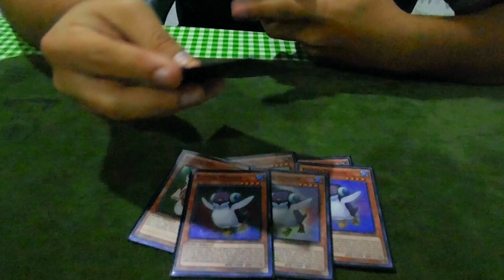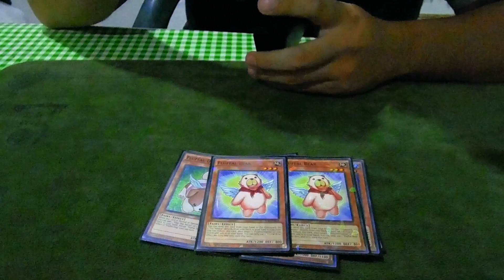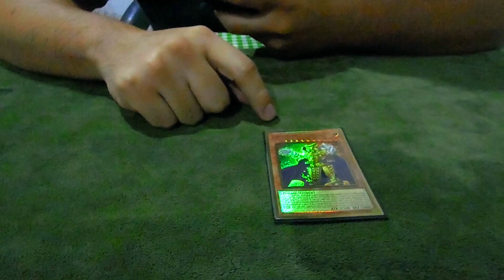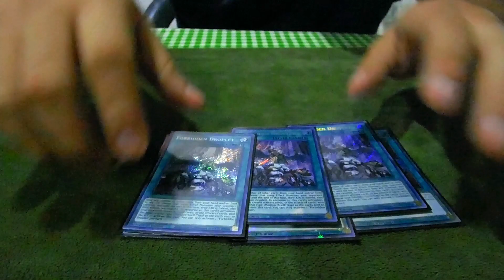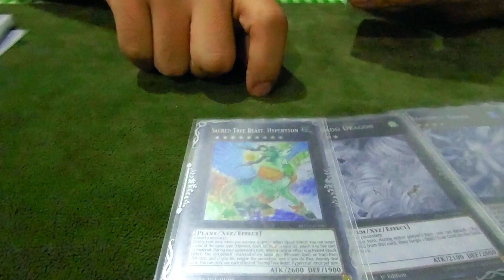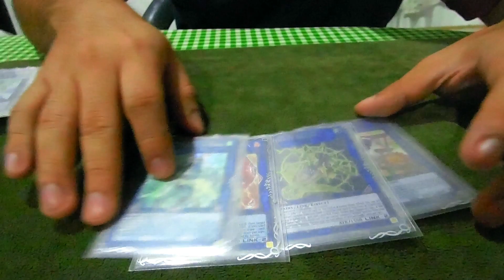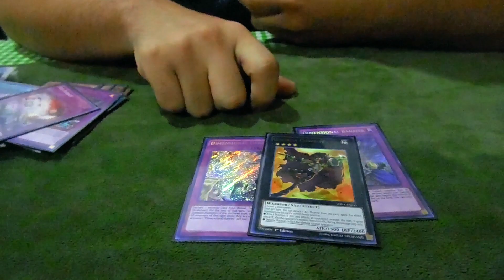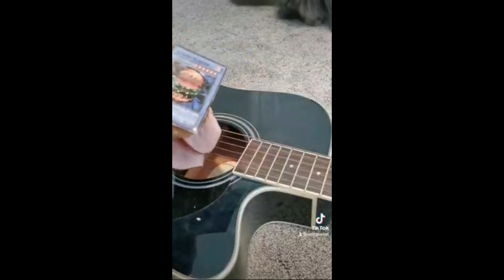Yu-Gi-Oh! Fluffal Pure deck profile 1st place Back to duel Jun 2022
Hola de nuevo cucosos hoy les traigo este video donde Óscar Ruiz A.K.A. Jr ganó el Back to Duel de la semana pasada y nos comparte su deck profile fluffal espero sea de su agrado

Quieres contactarnos?

Time line